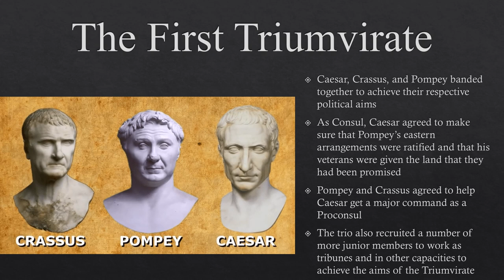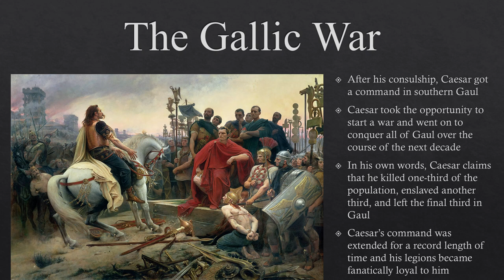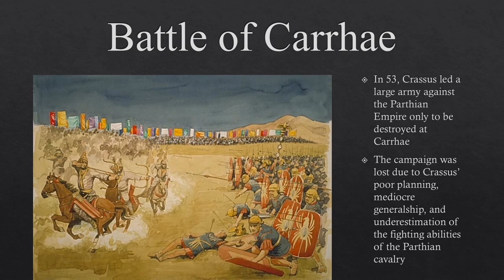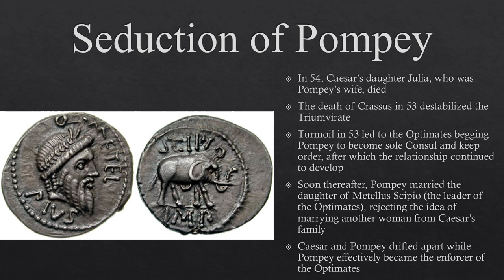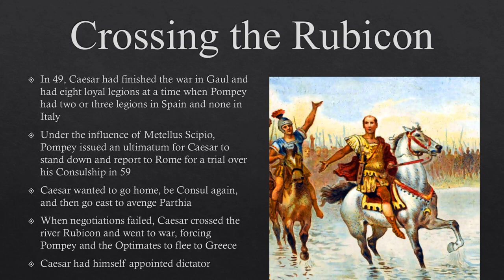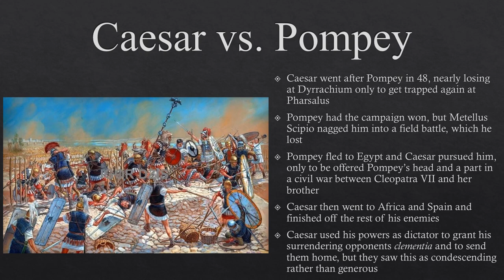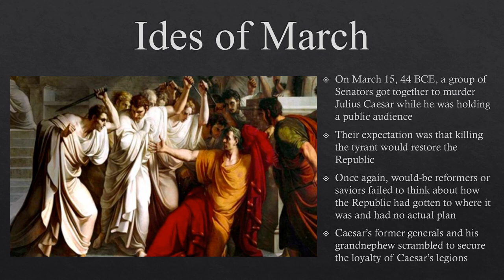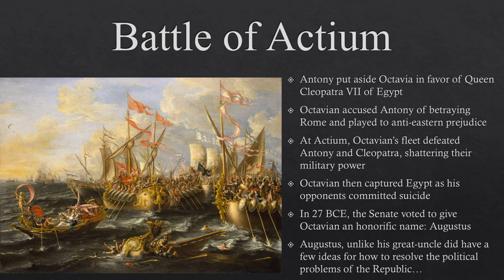Downfall of the Republic: Two Triumvirates, Two Civil Wars, and Augustus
In this lecture, we look at the last years of the Roman Republic, starting with Caesar's consulship in 59 and going down to Octavian's final victory at Actium in 31 BCE. Political turbulence reached an all-time high as street gangs battled in Rome, the Senate House became a funeral pyre, and men who lacked the loyalty of a legion or two slipped into utter irrelevance.